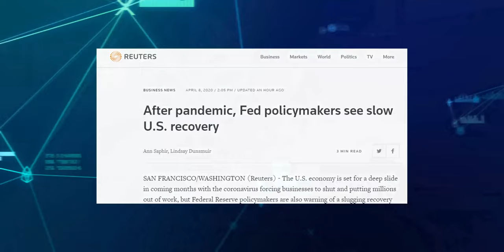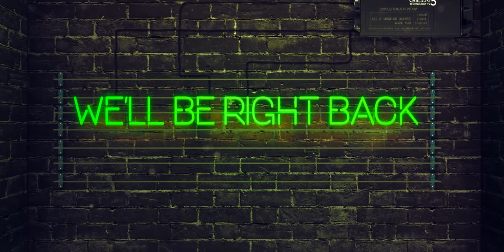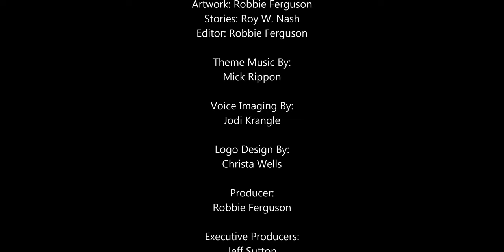647 - Making It Work During A Global Pandemic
Category5 is back and broadcasting from its new studio, but who could have predicted a global pandemic occurring during our downtime as we prepared to move? Robbie is joined by Tom Costantino (Co-Producer, The Orville), Brandon Fayette (VFX Supervisor, The Orville), Sasha Rickman (Co-Host, Category5 Technology TV), Bo Lechnowsky (Founder/Owner, ameriDroid) and Amie DD (Contestant, LEGO Masters) to discuss how COVID-19 is affecting each differently. We're also joined by our socially distant news team featuring Jeff Weston, Henry Baillie-Brown and Robert Koenig to cover the week's top tech stories and the status of blockchain jobs.

Watch the first season of LEGO Masters on the FOX NOW app or Hulu, and catch the first two seasons of The Orville on Amazon Prime Video or Hulu.